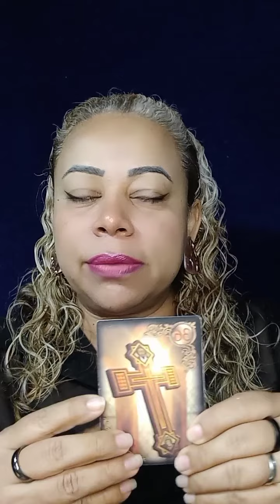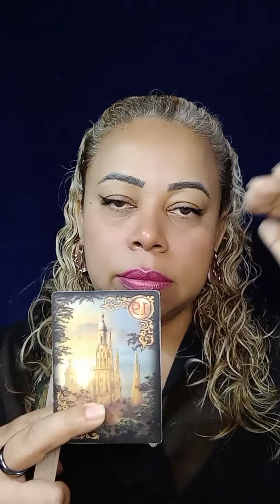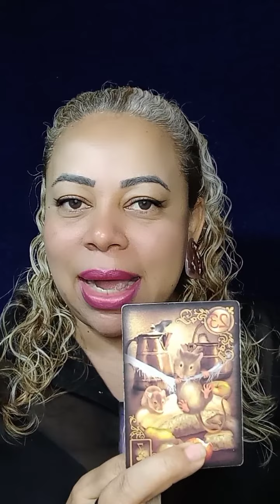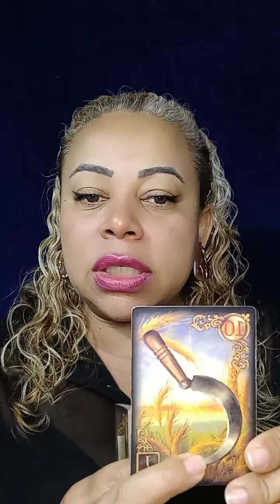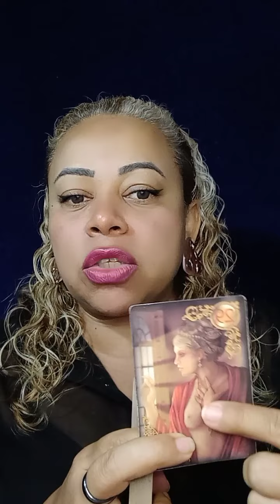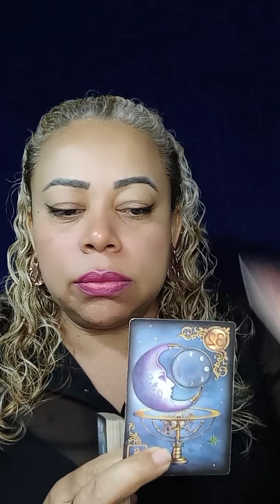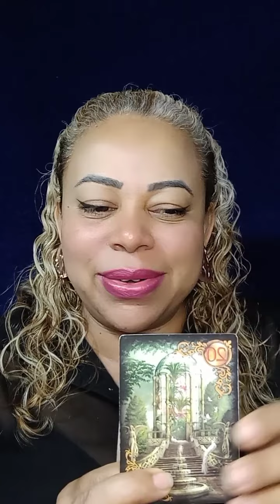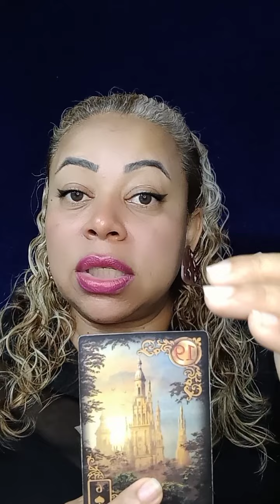SEU AMOR TEM PLANOS COM VOCÊ, TEM SAUDADES E TEM MUITO AMOR POR VOCÊS! 😍